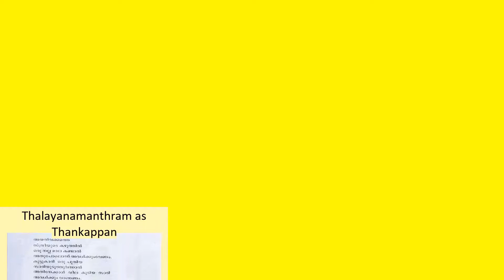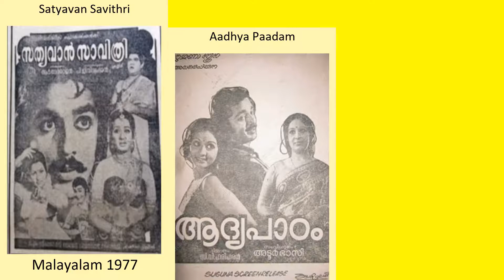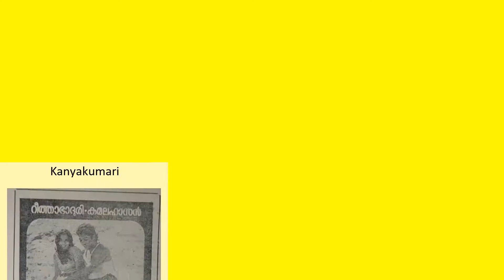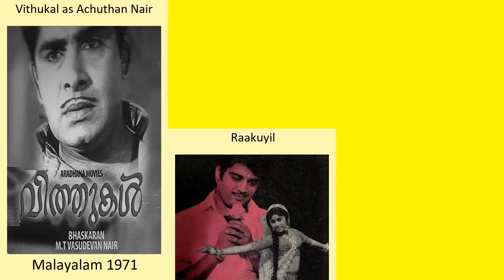Sankaradi Full Movies List | All Movies of Sankaradi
Full Movies list of Sankaradi

Find the list of movies by Sankaradi you can find more information, movie trailers, posters, reviews, youtube links in below link.

Adikkurippu -- Sankaradi as Adv. Krishna Kurup